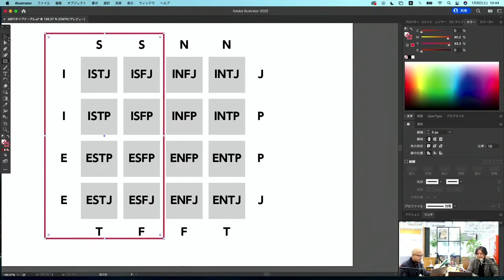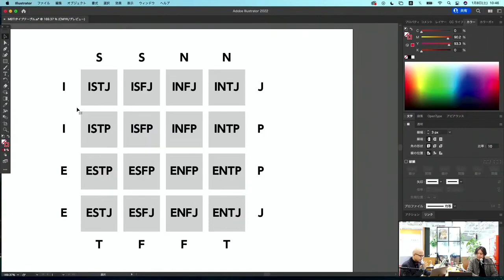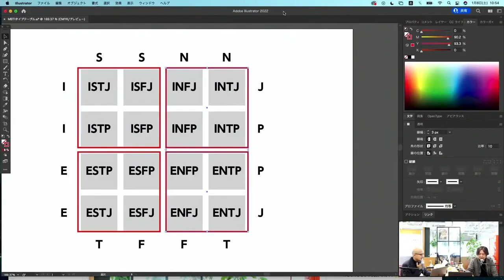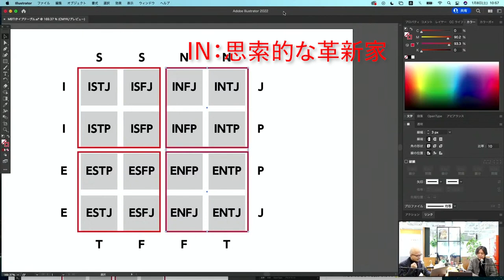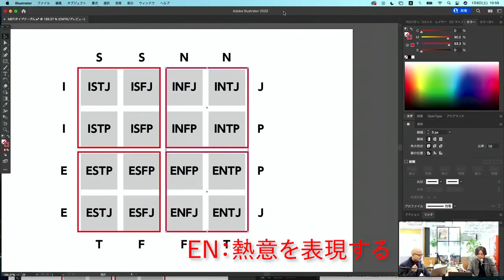MBTI®️ IS/ES/IN/ENのタイプ別リーダーシップスタイル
4つの気質で異なる職場でのイラつきの原因【SP、SJ、NT、NFタイプ別】〜セルフヘルプ術 vol.24〜